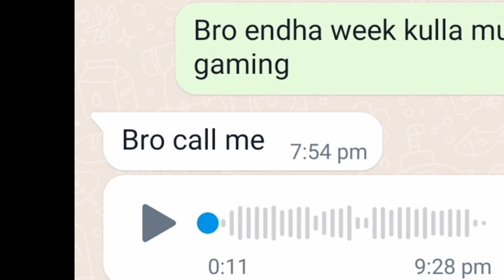My Last Video😭 | YouTube channel For Sale ! | Help Me🙏